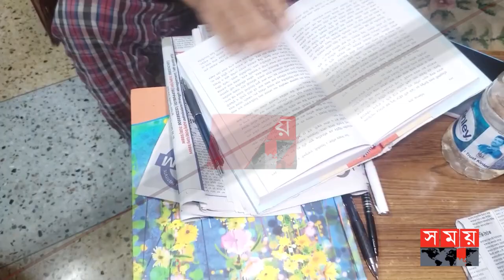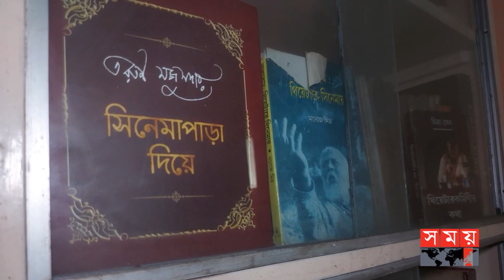আর সিনেমায় অভিনয় করার ইচ্ছে নেই: মনোজ মিত্র | Manoj Mitra | Indian Actor | Banchharamer Bagan